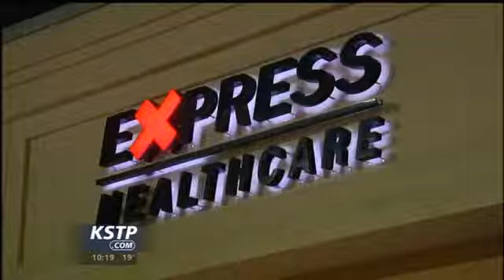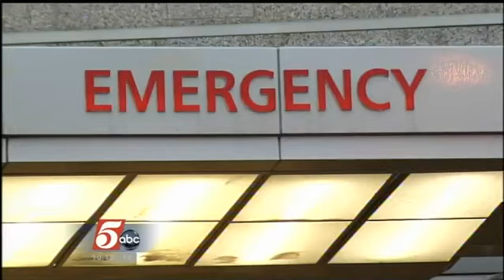Earlier, More Intense Flu Season Hits Twin Cities Families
Earlier and More Intense Flu Season Hits Twin Cities Families